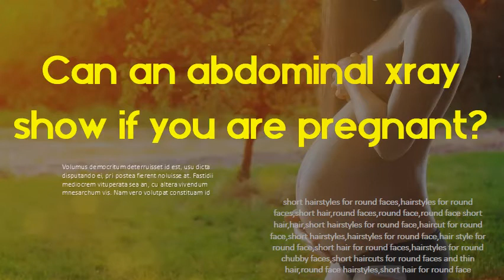Can an abdominal X-Ray show if you are pregnant - How can an X-Ray affect an unborn baby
X-Rays, Pregnancy and You | FDA So these kinds of procedures, when properly done, do not involve any risk to the unborn child. However, x-rays of the mother's lower torso - abdomen, stomach, pelvis, lower back, or kidneys - may expose the unborn child to the direct x-ray beam. Can I have an X-ray if I'm pregnant? - NHS Find out if you can have an X-ray when you're pregnant, including the risks and what to. Make sure you tell your dentist you're pregnant. had the baby, even though most dental X-rays don't affect the abdomen or pelvic area. Also, the dose of radiation in dental X-rays is so low there's virtually no risk to the unborn baby. X-Rays During Pregnancy - American Pregnancy Association You may have heard getting an x-ray during pregnancy can harm your baby. and, therefore, x-rays should only be done when the benefits outweigh the risks. are the same, but most pose little exposure to the uterus and developing a fetus. procedures include dental, chest, CT scan (head chest) , and abdominal view. Review: “Doctor, will that x-ray harm my unborn child? ” - NCBI The patient asks you to schedule the termination of her pregnancy on the advice. A physical examination shows localized tenderness on the right hip joint. Low-energy photons in x-rays and high-energy photons in γ-rays can alter the. High-dose (hundreds of rads) abdominal or pelvic irradiation (e. g. Safety of Radiographic Imaging During Pregnancy - American. Exposure of a fetus to radiation can be alarming to parents and is dealt with by. Abdominal (multiple views) 6. ‡—Iodine (131I) is contraindicated during pregnancy. question in her mind is likely to be, “Is this safe for my baby? recommends that “health care workers should tell patients that x-rays are. Risks of X-rays and CT scans in Pregnancy Can I have an X-ray or CT whilst pregnant? There is always concern about potential harm to the unborn child from X-ray or CT Scan radiation. Sometimes, due to. X-rays During Pregnancy - OrthoInfo - AAOS Recent research shows that the amount of radiation received from a single x-ray is. about the impact that radiation from an x-ray will have on your unborn child. Is It Safe to Get an X-ray While Pregnant? UVA Radiology While it is generally safe to have an X-ray while pregnant when the benefits. Additionally, most x-rays do not present any harm to your baby. X-rays of your abdomen will probably put your unborn baby in direct contact with.